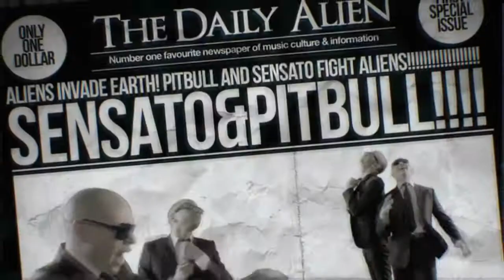Sensato feat Fito Blanko y Pitbull '' Crazy People ''urkel 15 remix 2.0